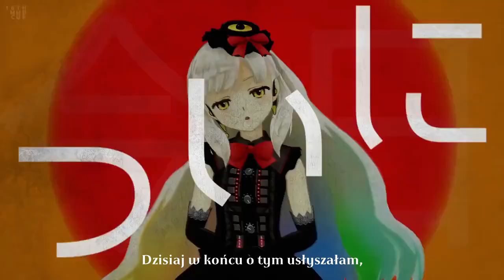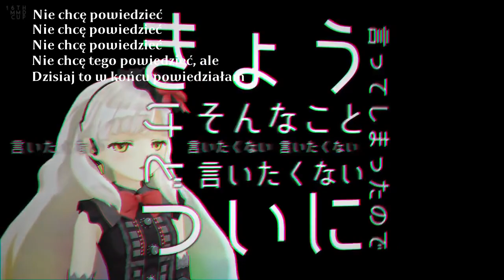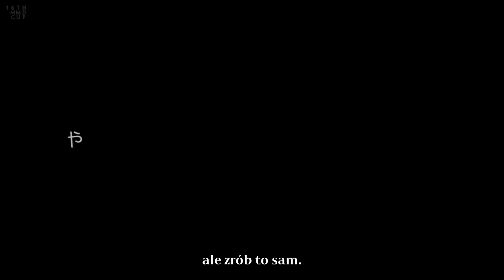【MAYU】 I Don't Wanna Know 【Polskie napisy】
【第16回MMD杯本選】しりたくない【VOCALOID】

しりたくない
しりたくない
しりたくない
しりたくない
しりたくない
しりたくない
しりたくない